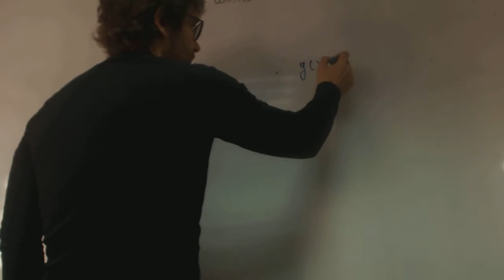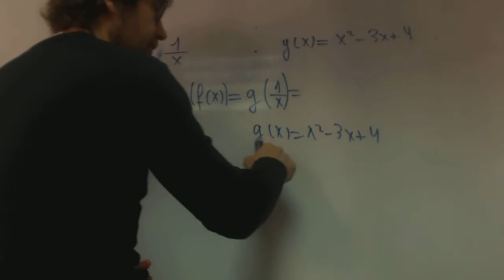Composicion de funciones 02 franjamanela Matematicas Academia Usero Estepona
Composicion de funciones 02 franjamanela Matematicas